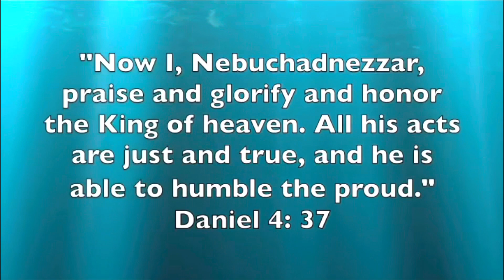WHAT THE MOST HIGH REVEALED TO ME ON MAY 1, 2017 ABOUT THIS DISNEY MOVIE